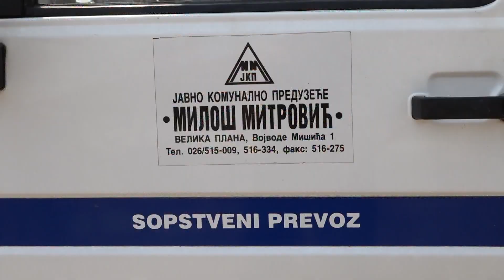Donja Livadica JKP MILOŠ MITROVIĆ, ekipe JKP pomažu građanima na saniranju štete. RTV PLANA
RTV PLANA Velika Plana 31. avgust 2023. god.